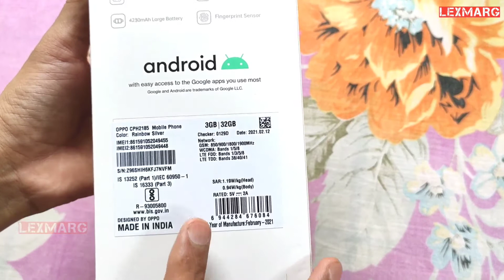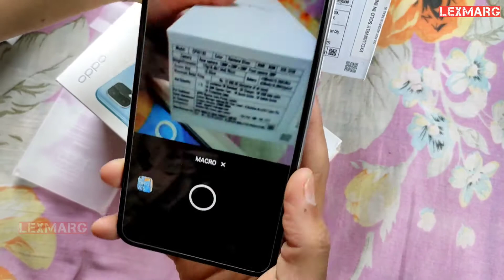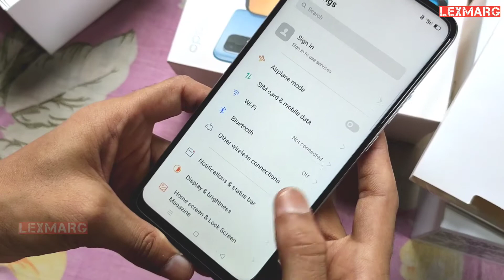Oppo A15 full review in hindi | A15 specifications features | budget smartphone 2021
About thid video-

in this video i reviewed Oppo A15 smartphone
best phone under 10000
variants- 3gb/32gb and 4/64gb available
camera- rear 13MP+2MP+2MP AI triple camera
front camera- 5 Megapixel.
sound quality--- good
battery backup--good
dual sim & mmc slot available
Charging port- v8
Display- High definition (HD) +
Oppo A15

According to the price, the phone is fine, but if you are buying it to make a YouTube video, then it is not so good.